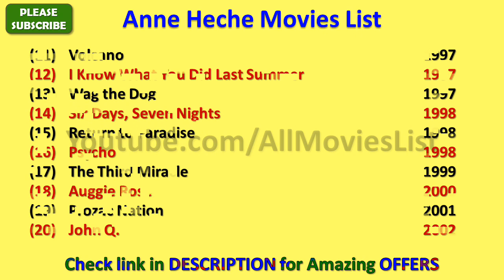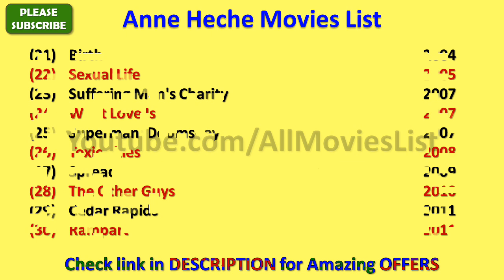Anne Heche Movies List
I wish, I could upload all Anne Heche Movies, but however there is an option to watch Anne Heche full movies by visiting the relevant channels here in Youtube.

When we talk about Anne Heche all movies list that means it also includes Anne Heche hit movies or best or super flop films names as well.

There are few movies in which there are amazing Anne Heche hot scenes and kissing scene that will blow your mind.

Anne Heche Film list is not complete without mentioning Anne Heche old movies which were both, blockbusters and super failure as well.

AnneHeche is one such actress that gave us all kind of performance in her film career and now as a result, we have beautiful Anne Heche comedy, action, romantic movies list.

Hope you like AllMoviesList effort of making this video of movies list all full hd. For a real fan, Anne Heche total movies are super hit.

With this sentence we are closing this description of list of Anne Heche movies.

These are the complete Anne Heche filmography for you guys.

I am really looking forward for the new movies of Anne Heche such as - Walking and Talking and many more movies.

Anne Heche songs and his film music are always top notch and it is really impossible for me to rank Anne Heche songs in any manner.

Some of the best movies of Anne Heche are - Six Days, Seven Nights Movie, Donnie Brasco Movie, Return to Paradise Movie, Wag the Dog Movie, Spread Movie, Psycho Movie, Cedar Rapids Movie, I Know What You Did Last Summer Movie, The Third Miracle Movie, John Q Movie and many more movies.